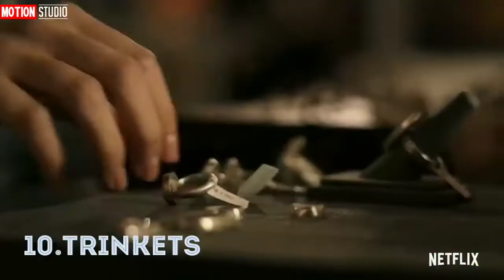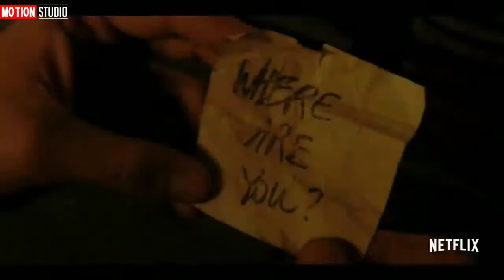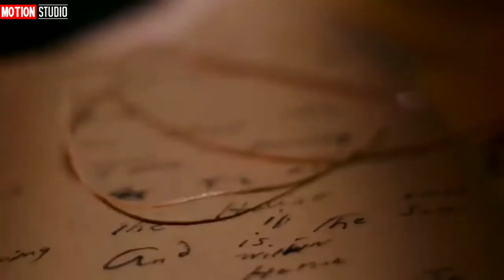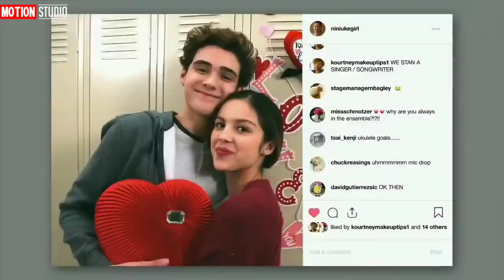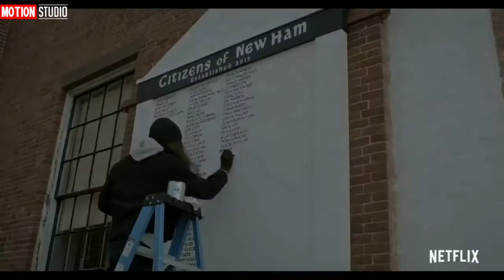Top 10 Teenage TV Series 2021 Best New Teenage TV Shows